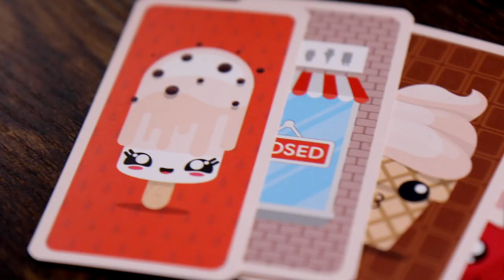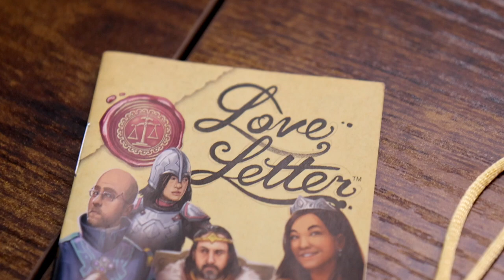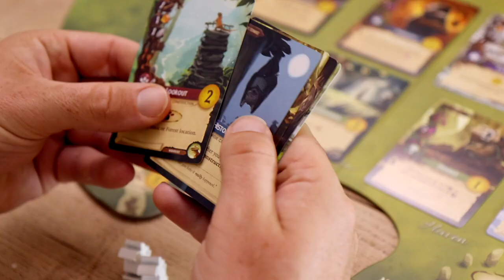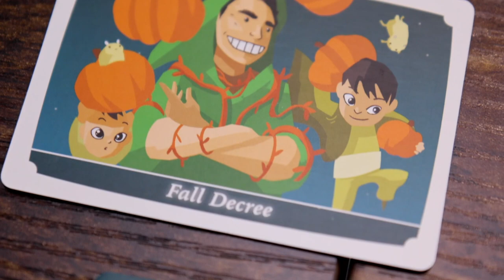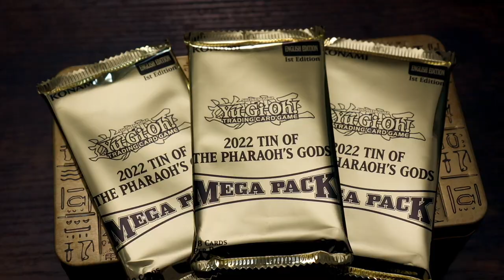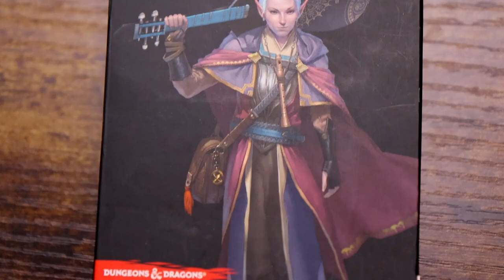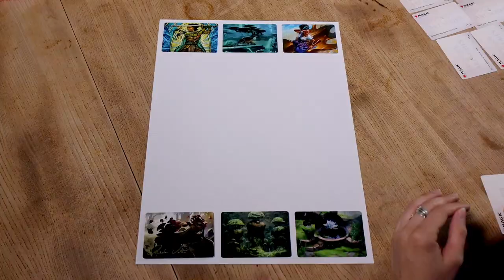Christmas Gift Ideas for Tabletop Gamers!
Cardboard Corner now has it's own channel, woo!  @Cardboard.Corner

Jen's 'Beware the Druid' pin badge was a Christmas gift bought from Etsy, which is also a great place to look for fun dice and custom dice bags!